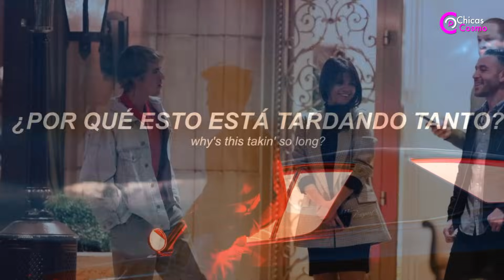¿JUSTIN BIEBER DEDICA LETRA DE NUEVO TEMA A SELENA GOMEZ?